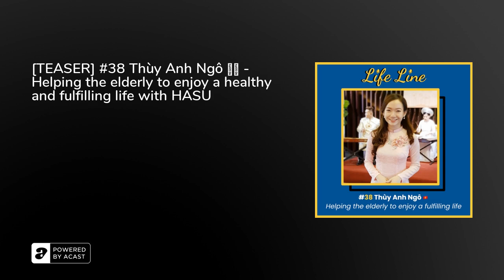[TEASER] #38 Thùy Anh Ngô 🇻🇳 - Helping the elderly to enjoy a healthy and fulfilling life with ...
Thuy Anh shares the journey of how she co-founded 4 social enterprises that are aimed to improve the lives of kids and the elderly - ALIGO Kids, ALIGO Media, Memory Love Book, and HASU.